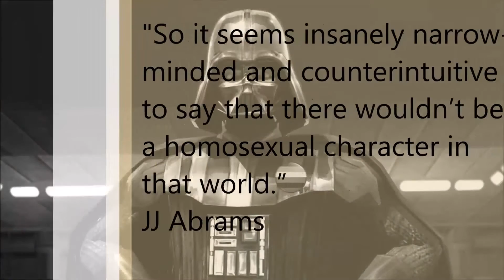The LGBT Star Wars Universe Is Coming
It's International Star Wars Day, better known as May The 4th Be With You! Like most geeks around the world, I love Star Wars. But where are the LGBT characters? GLAAD has public put Disney on notice for their lack of LGBT characters in this universe far far away. Although, characters that dress with style have appeared in other Star Wars media, the movie universe is still rainbowless. Let's take a deep space look at Star Wars and the LGBT diversity in sci-fi on today's Bear With Me.

BearElliott

BearElliott